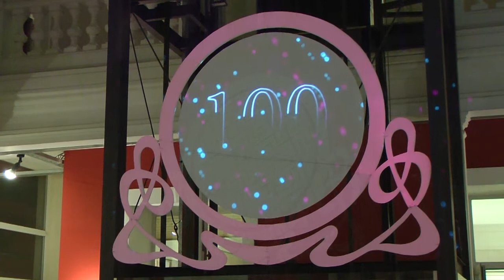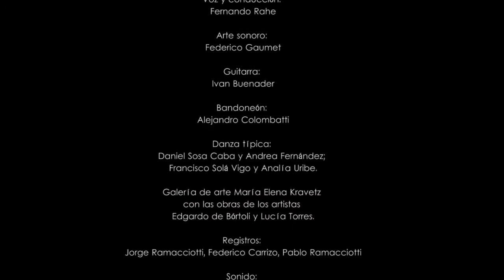100 años Gran Hotel Victoria -Introducción -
El 24 de junio, el emblemático Gran Hotel Victoria, uno de los históricos establecimientos hoteleros de la ciudad de Córdoba, cumplió 100 años.
Show de video arte en técnica "mapping", una orquesta típica de tango, bailarines y una voz inigualable. Dirección y creación artística, visual y puesta en escena: Gaby Barrionuevo y Pablo Sosa Caba.

Gaby Barrionuevo
Artista multimedia, profesora de dibujo y grabado. Estudió en la Esc. Sup. De Bellas Artes Dr. J. Figueroa Alcorta de la cual es docente. Amplió su formación investigando en diferentes campos como el del video arte, la video documentación, la multimedia y el net.art. Cuenta con varios premios y menciones como así también con exposiciones individuales y conjuntas. Sus video-arte han recorrido festivales como Zemos en Sevilla, el Festival de Cine de Málaga, CCCB Barcelona, premios Lumen_ex Extremadura, entre otros.

Pablo Sosa Caba.
Diseñador industrial, artista digital y cineasta freelance. Originario de la ciudad de Cochabamba, Bolivia.
Creador de Nomos estudio y actualmente de Basel Producciones audiovisuales. Experimentación con video y procesos en tiempo real. Diseñador de puestas en escena, escenografías y mapping en diversas superficies.. Dirección técnica en teatros, recitales y festivales de video. Director de fotografía, arte y realiza diseño de rodajes cinematográficos.
Category
Film & Animation
License